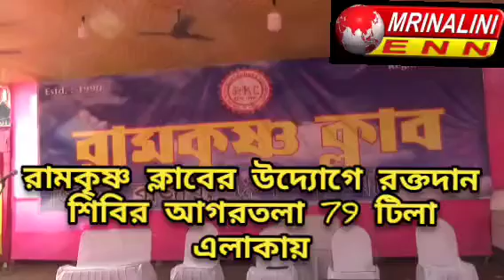রামকৃষ্ণ ক্লাবের উদ্যোগে রক্তদান শিবির আগরতলা 79 টিলা এলাকায়